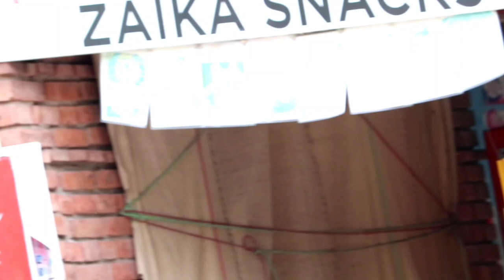Short 👗dress prank on gf 👗🥺[brekup krliya aj ] 🥺prank gone wrong 🥺 || Malik Prank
Short 👗dress prank on gf 👗🥺[brekup krliya aj ] 🥺prank gone wrong 🥺

Guys video share jarur karna bhout mehenat lagi h

This is original work boy by Malik Prank